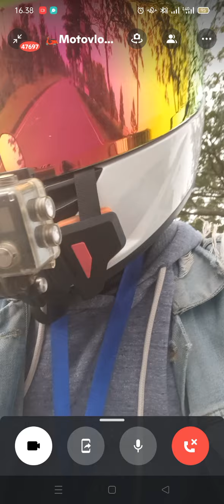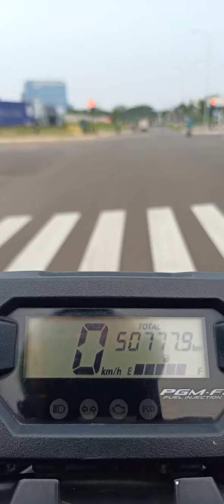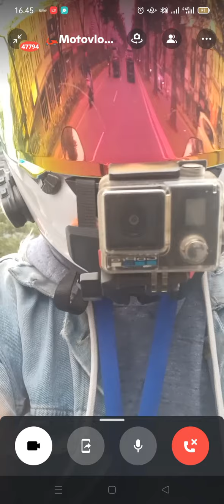TEST dudukan kamera baru gelombang nya MANTEP POLLL!!!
Yg mau nyawer yg mau nyawer Monggo gas tipis tipis serebu duarebu tidak akan membuat anda jatuh miskin pak buk yak 😂🙏🏻